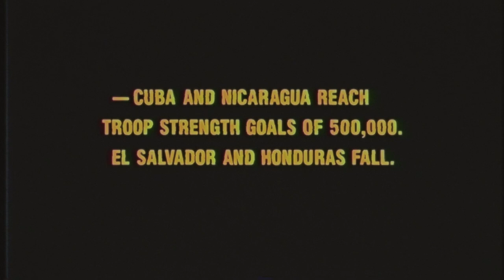Red Dawn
//Don't be a fool America//